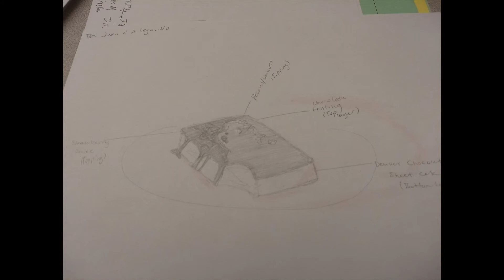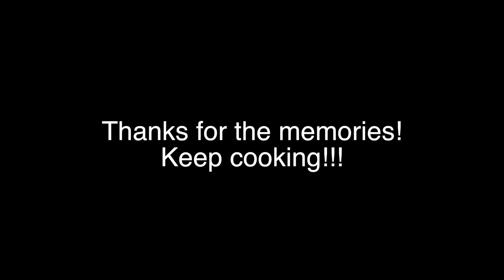Sixth Period Foods 18-19